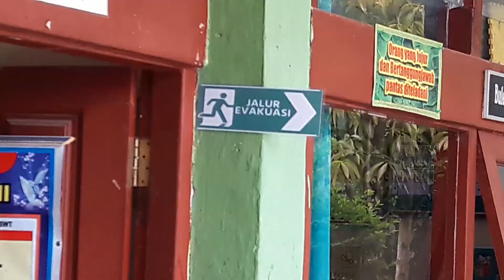PEMADAM KEBAKARAN CILIK DIEDUKASI DI BUKITTINGGI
DI KOTA BUKITTINGGI MULAI DARI SEKOLAH TINGKAT TAMAN KANAK KANAK DAN SEKOLAH DASAR , DIPERKENALKAN AKAN UPAYA PENYELAMATAN DARI BAHAYA KEBAKARAN DAN MENGHADAPI BAHAYA GEMPA BUMI .  DALAM RANGKA UPAYA PEMADAMAN API YANG BERSUMBER DARI KOMPOR GAS DAN KOMPOR , DIEDUKASI DAN DISOSIALISASIKAN MULAI DARI USIA ANAK-ANAK TERSEBUT.  SEJUMLAH ANAK ANAK YANG TELAH DILATIH MEMPERAGAKAN CARA PEMADAMAN API PADA TABUNG GAS DAN KOMPOR DI LAPANGAN WIRABRAJA BUKITTINGGI SENIN 5 MARET 2018 LALU .  HAL TERSEBUT DIGELAR DALAM RANGKA HARI ULANG TAHUN PEMADAM KEBAKARAN KE 99 . MENGINGAT KOTA BUKITTINGGI ADALAH SALAH SATU WILAYAH RING OF FIRE ATAU DAERAH YANG RAWAN BENCANA GEMPABUMI, ANAK ANAK JUGA DILATIH OLEH BADAN PENANGGULANGAN BENCANA DAERAH , JUGA MENGEDUKASI DAN MENSIMULASIKAN CARA BERLINDUNG DAN MENYELAMATKAN DIRI DARI BAHAYA GEMPA SEBAGAI BAGIAN DARI PEMBENTUKAN MASYARAKAT MITIGASI BENCANA.  PADA KESEMPATAN HUT DAMKAR TERSEBUT JUGA DIPERAGAKAN PEMADAMAN PADA RUMAH OLEH SATUAN PEMADAM SETEMPAT DAN PAMERAN ALAT ALAT PEMADAM SEPERTI PEMAKAIAN BAJU ASBES DAN UPAYA PENYELAMATAN KORBAN YANG TERJEBAK API. SERTA PAWAI MOBIL DAMKAR OLEH SEJUMLAH DAMKAR KABUPATEN DAN KOTA SE SUMATERA BARAT.
NARA SUMBER 1 KAMIL ABDUL HAKIM / KETUA PASUKAN PEMADAM CILIK //
NARA SUMBER 2 MARTIUS BAYU / KEPALA DINAS PEMADAM KEBAKARAN KOTA BUKITTINGGI